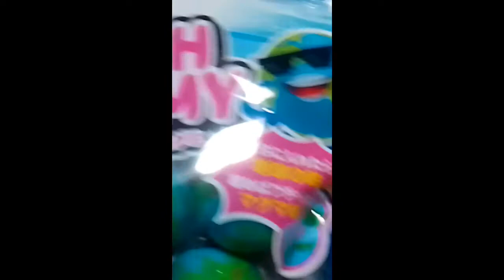ぬちと地球グミ食べたらベロ青くなった件